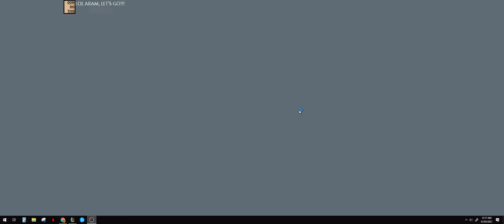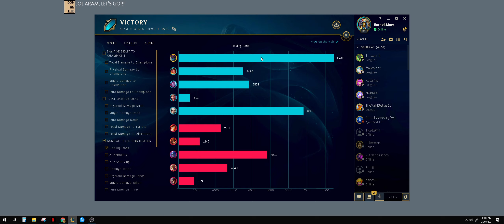HOW TO PERS BLOOD IN ARAM??? YEAH - MaoKai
GETTING 1ST BLOOD IN ARAM AS